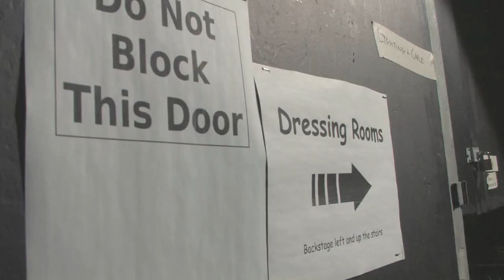Alice in Wonderland Trailer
Mustard Seed Children Drama 2011